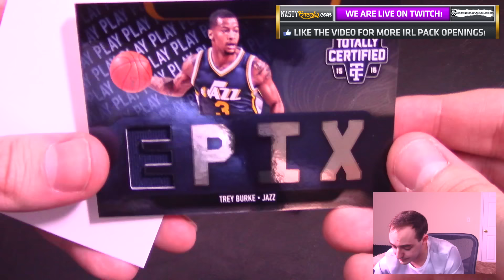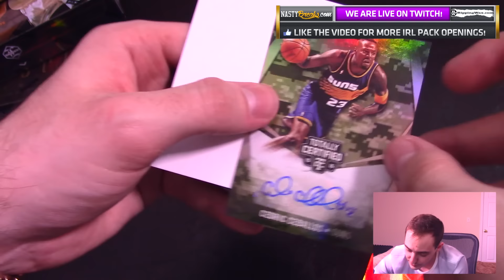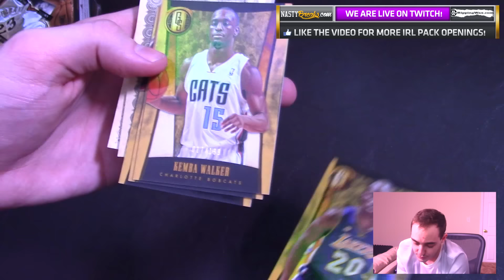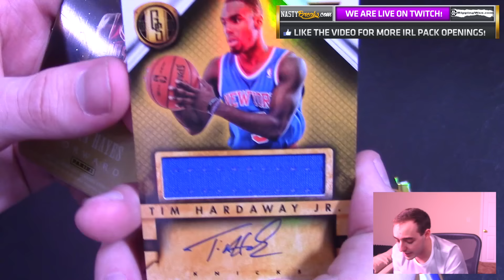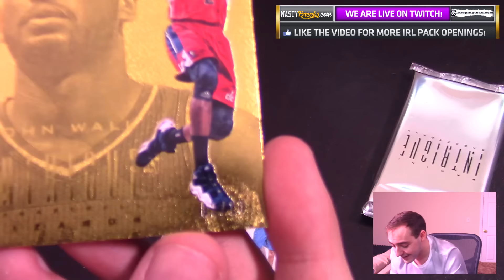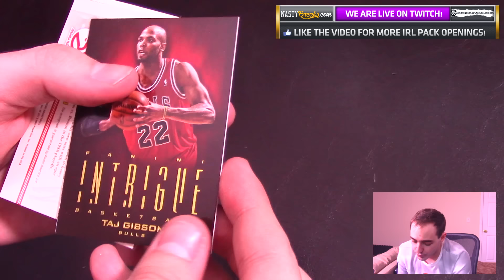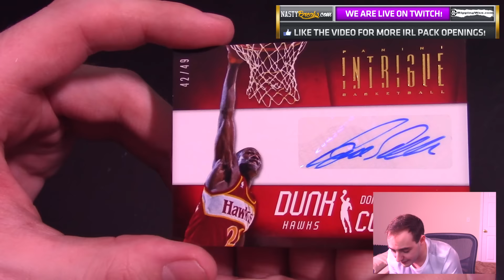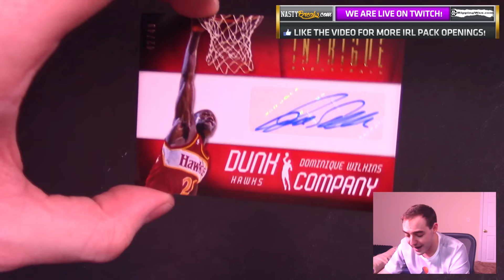SICK BASKETBALL AUTOGRAPH! IRL PACK OPENING!